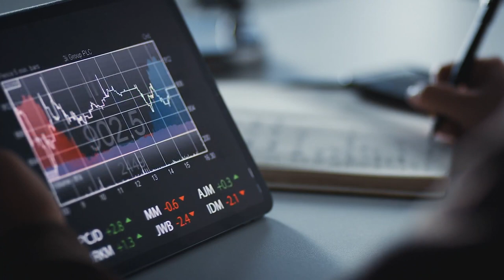MSc Human Resource Management at Birmingham Business School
Dr Colm Fearon talks about where the MSc Human Resource Management programme at Birmingham Business School can take you in your career.